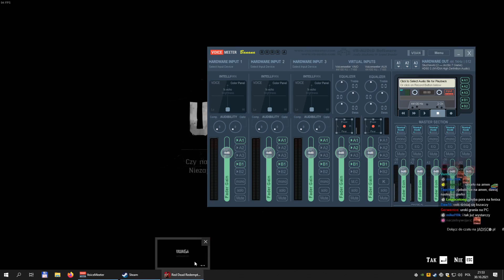Red Dead Redemption 2 PC #49 - Wspomnienia Risena 2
(Ostrożnie!)

Pozdrawiam,
m.